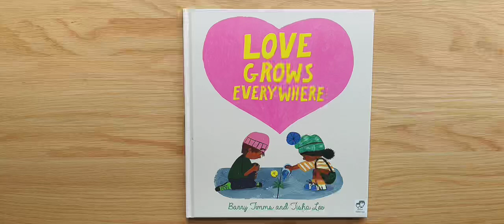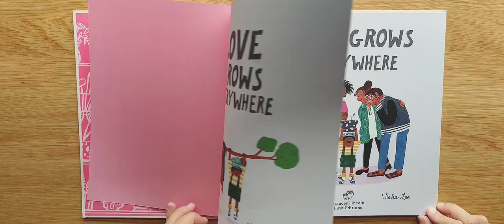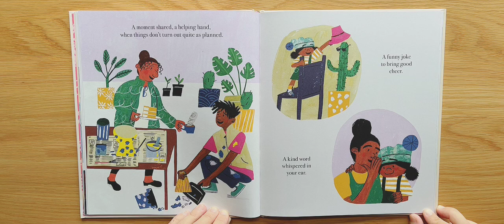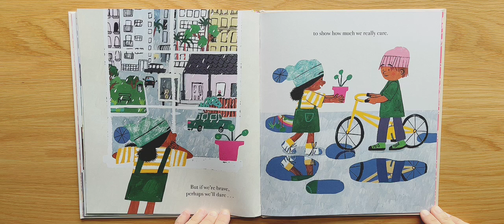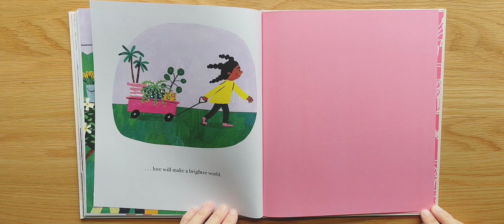《繪出英文力》介紹：Love Grows Everywhere